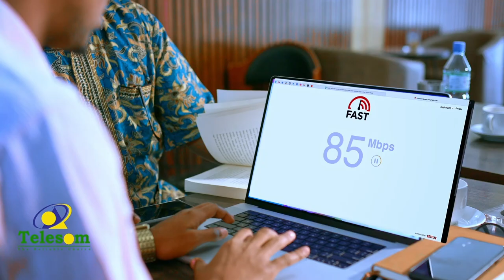Odayaasha,waxgaradka iyo haldoorka D Sheekh oo taageeray go`aamadii ka soo baxay shirkii Dal-wanaaje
Odayaasha,waxgaradka iyo haldoorka Degmada Sheekh oo taageeray go`aamadii ka soo baxay shirkii Dal-wanaaje